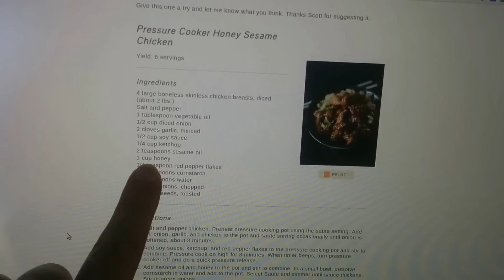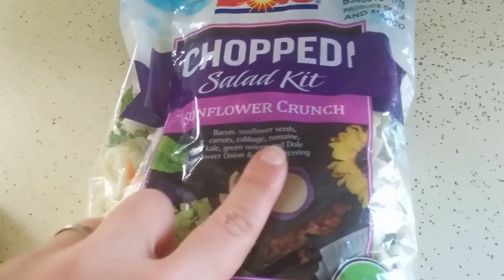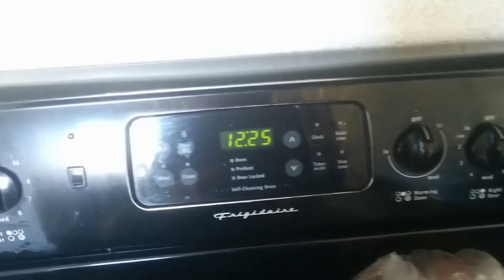Kitchen Goings On - IP Freezer Soup, Bacon Chocolate Chip Pancakes, Freezer Burritos...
Hang out with me on a couple of my end of the month cooking days! Got a lot going on in my kitchen.

Want to send us something? Ship to:
Indigo Nili
11124 NE Halsey St. #426